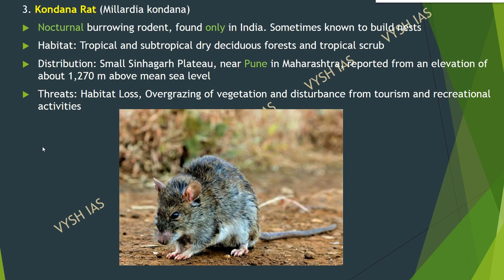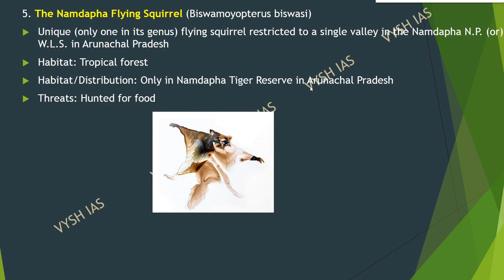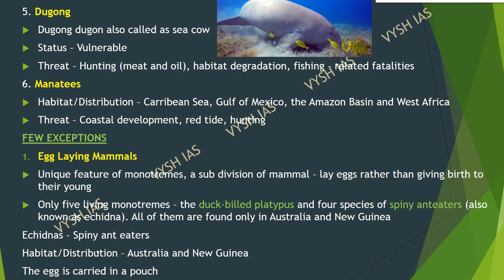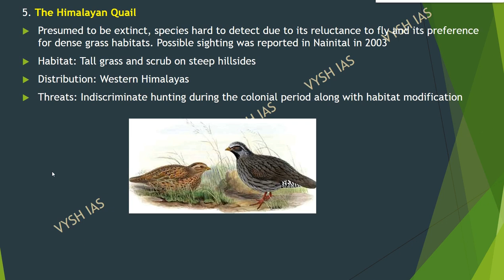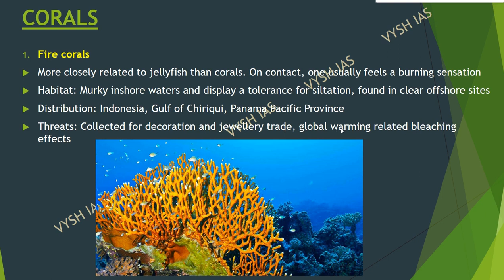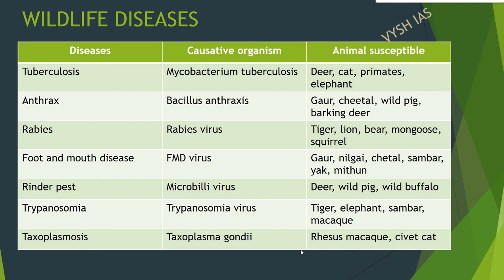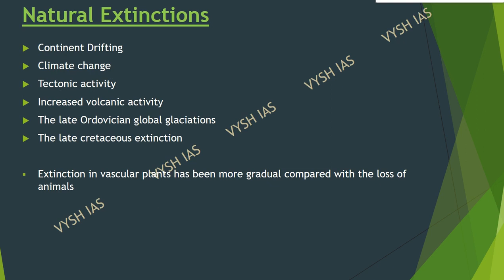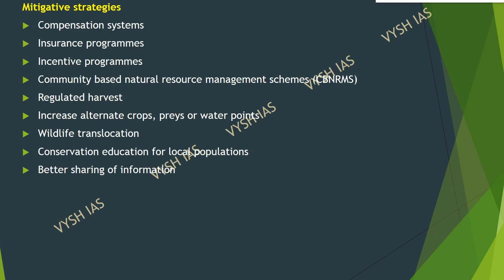SHANKAR ENVIRONMENT (ENGLISH) | Ch 12-Animal Biodiversity | UPSC FREE LECTURES | VYSH IAS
2021 UPSC TEST SERIES AND TIMETABLE

2021 ASPIRANTS (watch in this order)